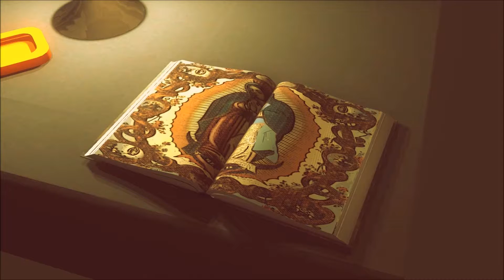SUNSET [Let's Play] épisode 7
"Mai 1972, San Bavón, Anchuria, Dictature militaire. Angela Burnes, jeune immigrée, a trouvé un emploi hebdomadaire de femme de ménage chez Gabriel Ortega. En regardant de trop près les affaires personnelles de son employeur, Angela va se rendre compte qu'elle baigne en plein coup d'état."

SUNSET est un jeu d'Aventure Narratif édité et développé par le studio Tale of Tales sorti en mai 2015 sur PC Windows, Mac et Linux.